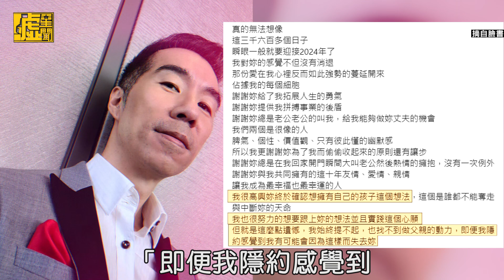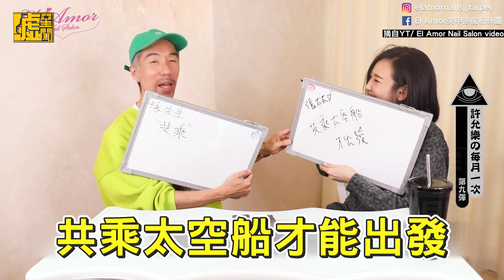「愛情大師」張兆志結束6年婚姻因「不想生小孩」情斷許允樂